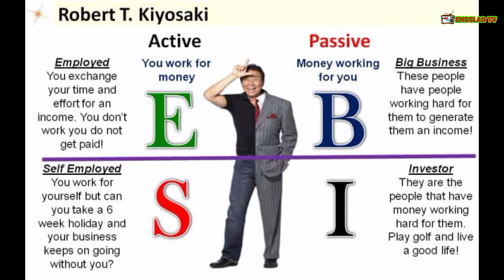Penjelasan 4 quadrant dalam cash flow quadrant